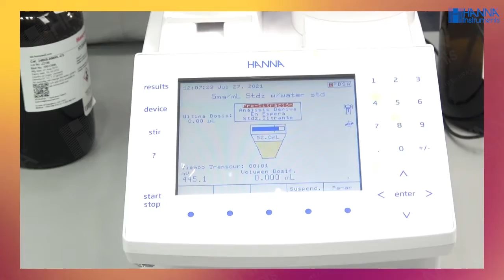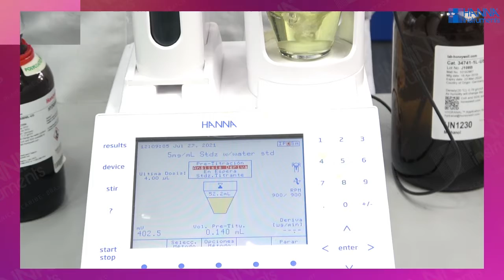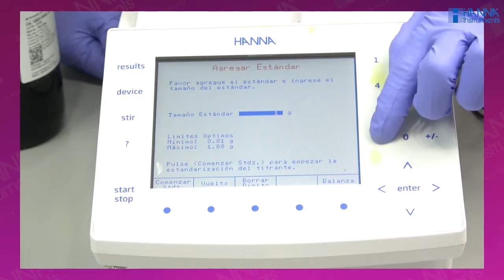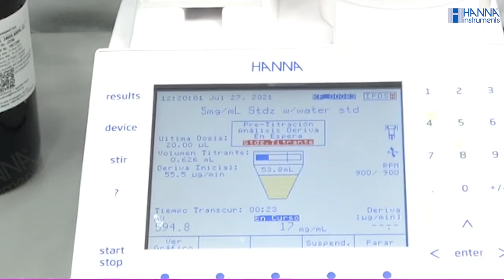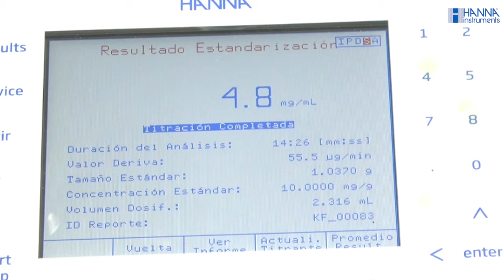Estandarización de titulante para Karl Fischer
En este video te mostramos como realizar la estandarización del reactivo titulante de 5 mg/mL utilizado con el titulador Karl Fischer volumétrico HI933

00:00 Intro
00:10 Equipos y materiales necesarios para la estandarización
01:27 Método para la estandarización
01:40 Pre-titulación
01:58 Análisis de la deriva
02:20 Estandarización del titulante
04:41 Resultados